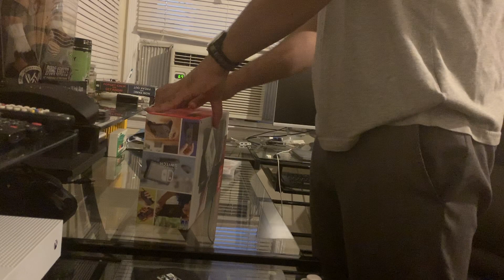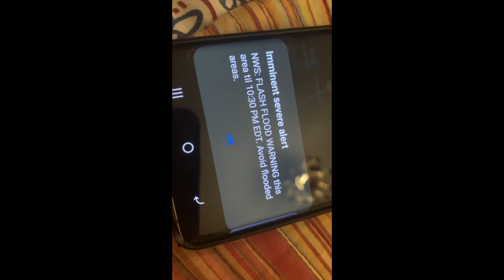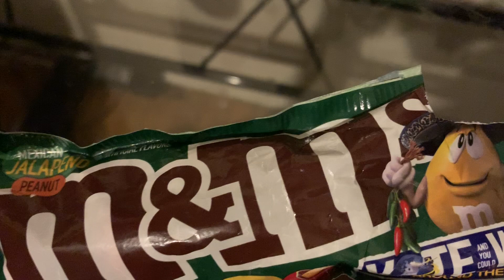I Got A Nintendo Switch + Unboxing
Instagram.com/Jhisanalam